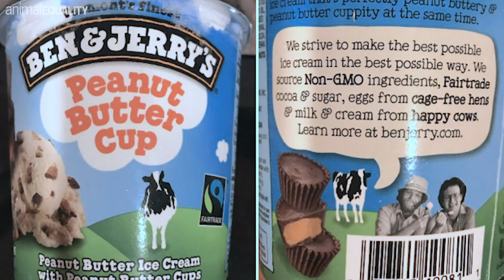Help Us End False Advertising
Animal-welfare representations are everywhere in marketing these days. Companies advertise and label their products as “humanely raised,” “all natural,” “animal welfare certified,” etc., often using idyllic imagery of happy animals roaming around lush green fields. As our investigations have shown, nothing can be further from the truth.

Animal Equality is working to bust the myth of "humane" factory farming by ridding the marketplace of these deceptive claims. To do this, we need your help!

Have you encountered an advertisement, product label, or other types of marketing material that seems false or misleading with respect to a company's animal welfare practices? Imagery of animals outside, as well as terms such as "humanely raised," "animal welfare," and "natural," are all relevant.

Please share your discovery with us using the form below and help us bust the myth.